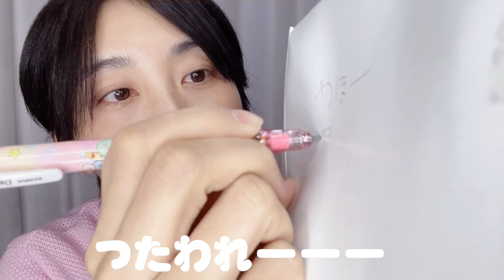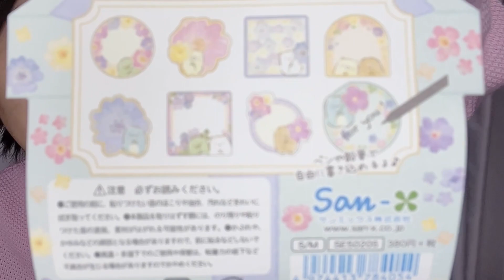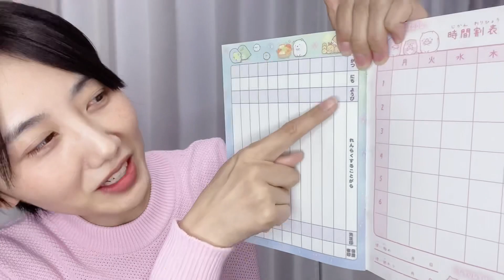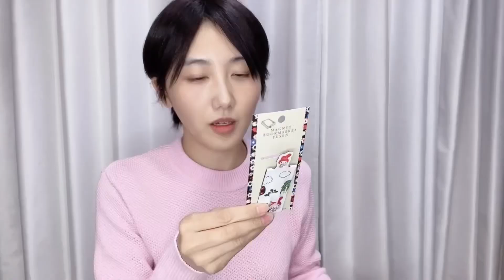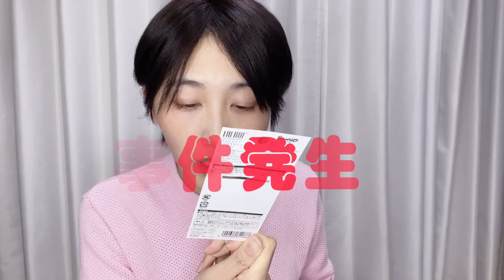【福袋】文具の夢 2000円の福袋の中身❣️❣️❣️ヨドバシカメラ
お正月といえば❣️福袋ー💚

とゆうコトで、私も福袋買ってみました😆
文房具好きなのでヨドバシカメラで【文具の夢】をかったよ

2000円！その中身は